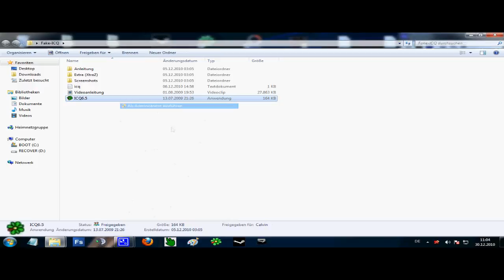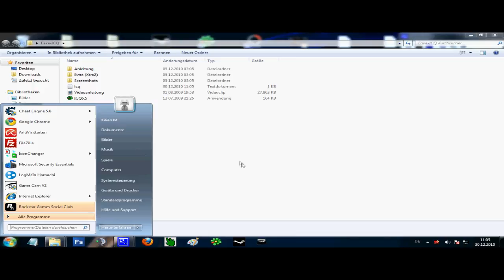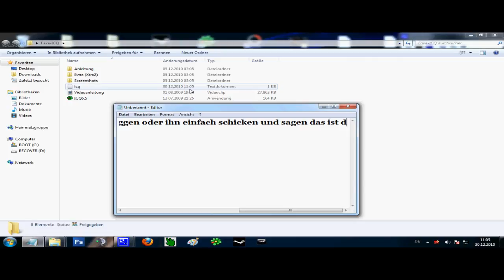Fake ICQ PW Steal GER (Download Link)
Also Das Tool is nicht von mir aber ich habe einfach mal ein tut gemacht und das tool selber ge updated version 7.2 ICQ
Ganz wichtig als admin ausführen sonst geht es nicht!!!